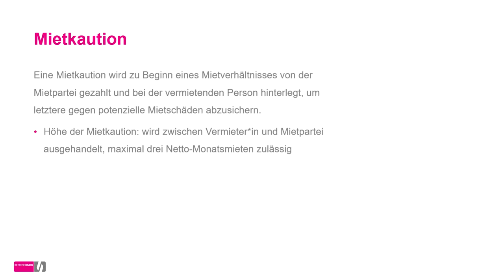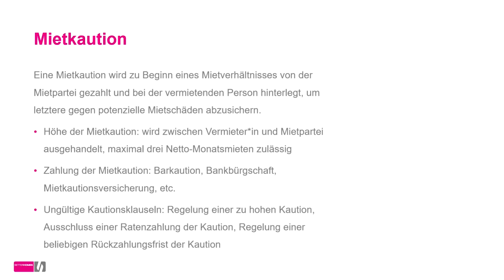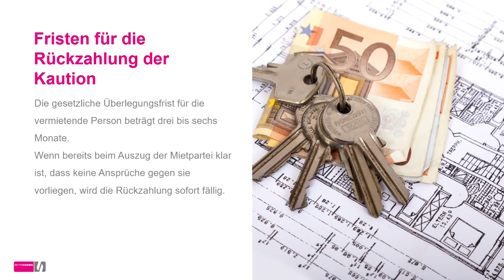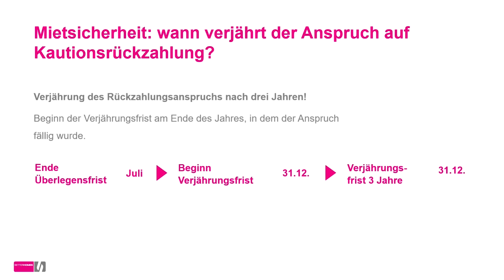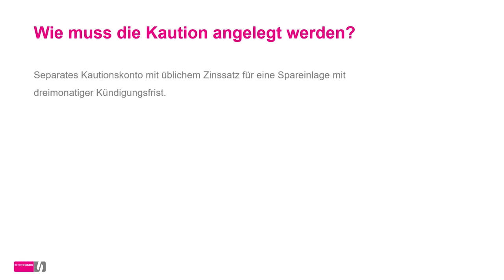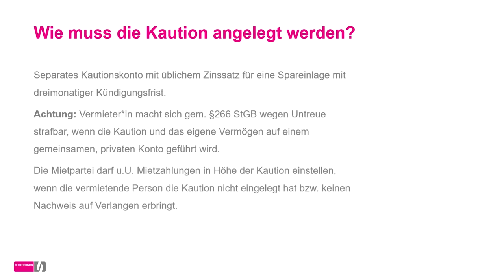Die Mietkaution – Einhalt, Rückzahlung und Verjährung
Wer seine Immobilien vermieten möchte, weiss, dass die Mietkaution eine Basis zur Absicherung gegen potenzielle Mietschäden bietet. Damit diese auf sicheren Beinen steht, ist es wichtig zu wissen, welche Regeln gelten. Welche gesetzlichen Rahmenbedingungen gibt es für die Kautionsrückzahlung?  Welche Kautionsklauseln sind ungültig? In unserem Know-how-Beitrag wird ein Überblick über folgende Fragen gegeben:

► Fristen für die Rückzahlung der Kaution
► Wann darf die Mietkaution einbehalten werden?
► Mietsicherheit: Wann verjährt der Anspruch auf Kautionsrückzahlung?
► Wie muss die Kaution angelegt werden

►►► Fanden Sie diesen Beitrag hilfreich und nützlich? Dann freuen wir uns natürlich über Ihr Like 👍. Haben Sie noch Fragen zum Thema? Dann melden Sie sich gerne über die Kommentarfunktion.

Kennen Sie jemanden, für den diese Informationen hilfreich sein könnten? Dann teilen Sie dieses Video gerne!